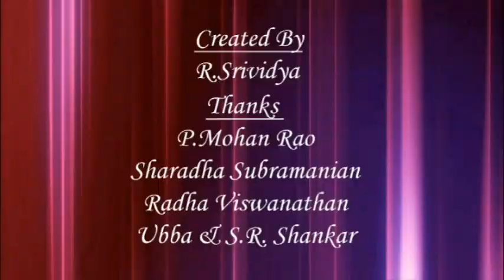Srirama Pancha Sati Dasakam - 2 Valmiki Ramayanam I Bala kandam I Ayodhya kandam I Aranya kanadam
இறை சுவையில் பல்வேறு இறை வழிபாடுகள் பற்றியும், கோவில்களை பற்றியும் உங்கள் வீட்டிற்கே கொண்டு வருகிறோம் எங்கள் காணொளிகள் மூலம். வீட்டில் அமர்ந்து கொண்டே இறை தரிசனம் பெறுங்கள். எங்கள் இணைய வழி சேவை உங்களுக்காக.